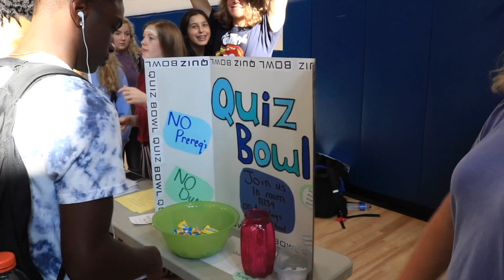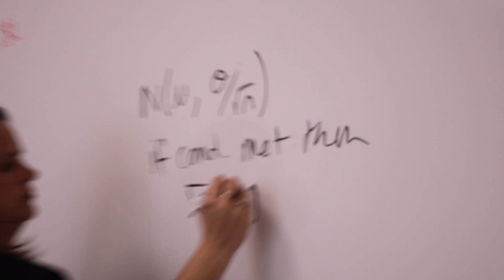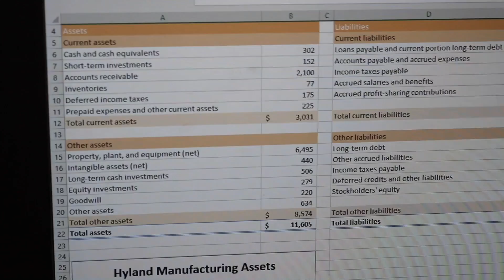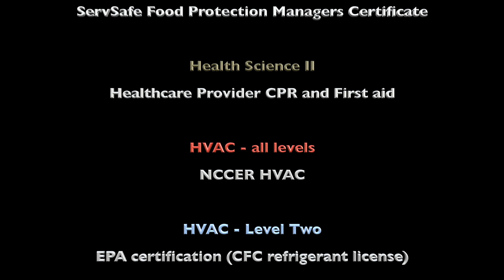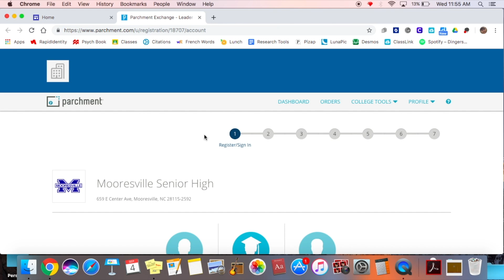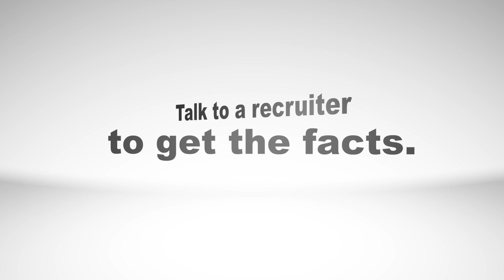9th Grade 10 17 19 BDA